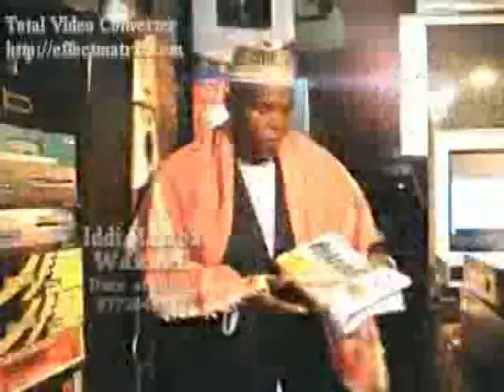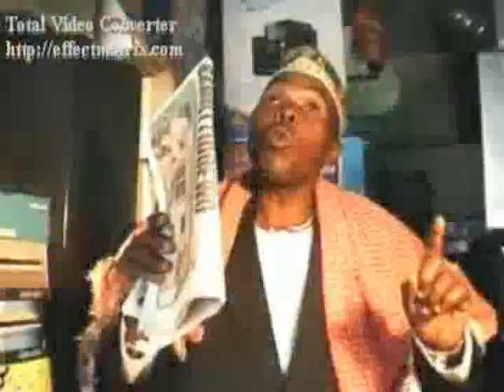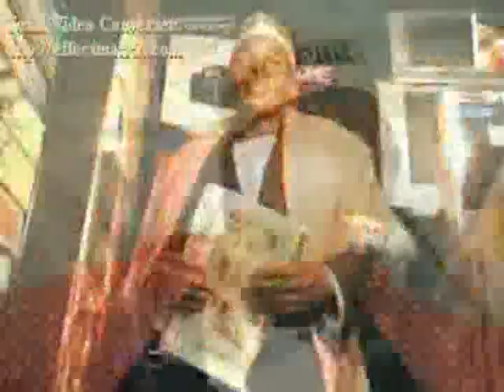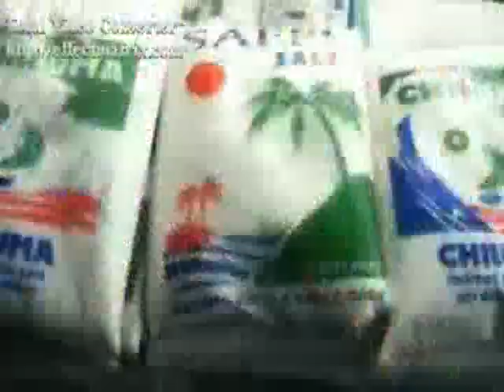WAZAZI Video By Dr Iddi Masaba _bugisunationmusic